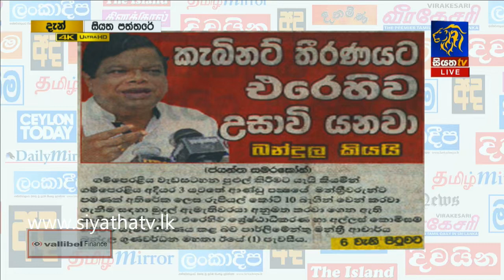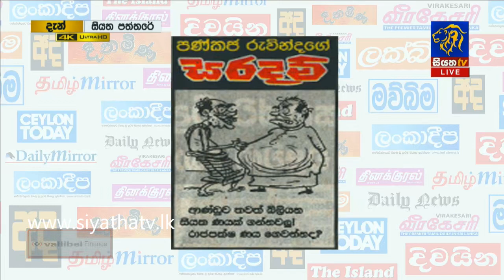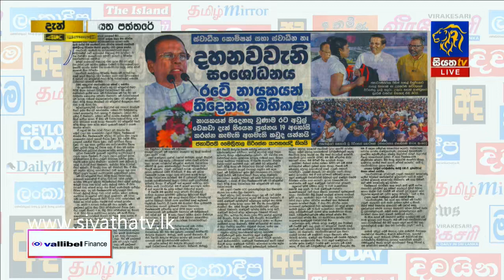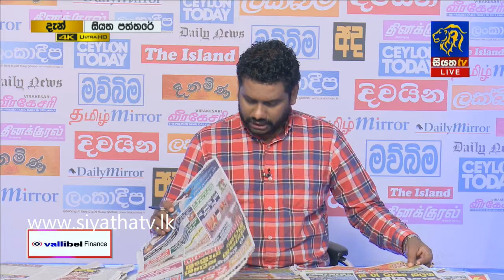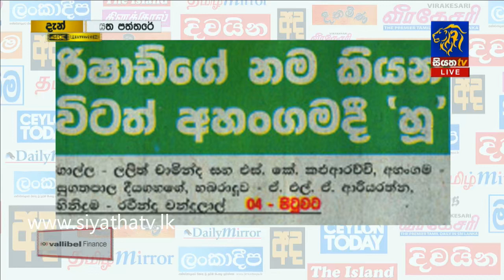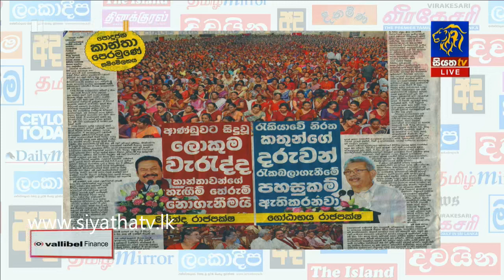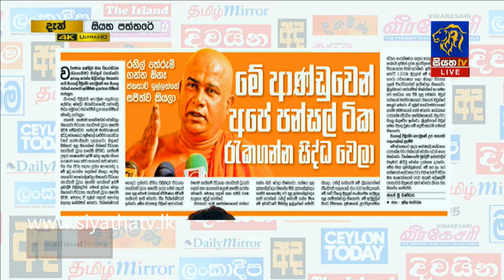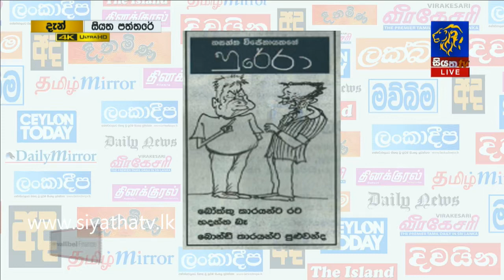ආණ්ඩුවේ මන්ත්‍රිවරයකුට කෝටි 40ක සල්ලි කුට්ටියක් | Siyatha Paththare | 02.09.2019 | Siyatha TV